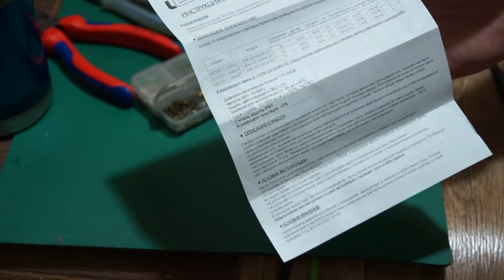По стоимости работ мастерская выгода или трудовая повинность...)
Сколько стоит работа для заказчика и исполнителя заказа- независимо от времени и обстоятельств...
Реставрация оружия, ножей и бритв дело сугубо индивидуальное, но очень зависит от рынка, класса работ, а так же качества которое необходимо в каждом конкретном случае...
Компромисс в стоимости работы, для коллег и друзей...))
Формулы и коэффициенты оплаты труда не уместны в индивидуальной работе.
Или как в одном произведении народного творчества- хочешь жни , а хочешь куй- все равно получишь Х...Й...)